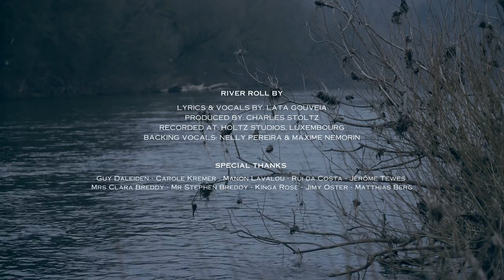River roll by - Lata Gouveia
C2023LataGouveia
Written & performed by Lata Gouveia.
Arranged and produced by Charles Stoltz

This release is associated with the resolve to raise awareness about mental health.

IN LUXEMBOURG:
If you are suffering mentally, having suicidal thoughts, or if you are worried about a loved one, contact "SOS Detresse" or the "KJT - Kanner-Jugendtelefon" (for children and adolescents).

By phone:
SOS Detresse: 45 45 45
(every day from 11h to 23h, Friday and Saturday until 3h)
KJT: 116 111
(Monday, Wednesday and Friday from 17h to 22h, Tuesday and Thursday from 14h to 20h)
KTJ: online-chatberatung.kjt.lu

For more information concerning mental health and mental health services available in Luxembourg, go
If you are having an acute mental crisis, please contact your regular doctor or psychotherapist, or the closest psychiatric clinic or emergency doctor you can find by calling 112.